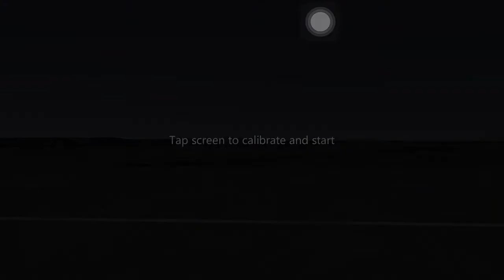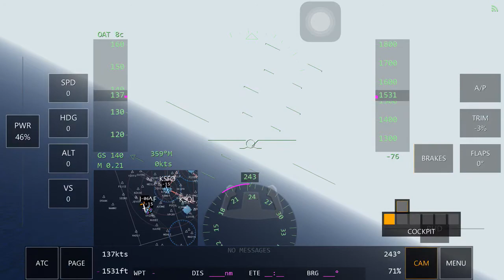Infinite Flight KSQL-KHAF multiplayer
手機模擬飛行Infinite Flight多人連線飛行 KSQL VFR KHAF